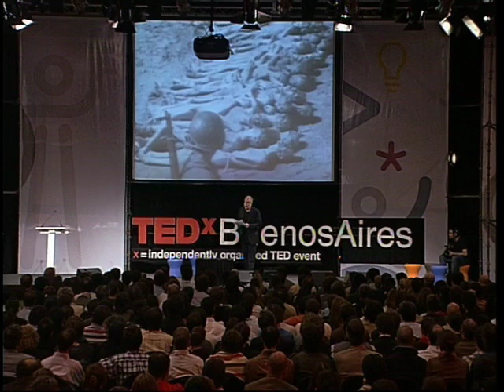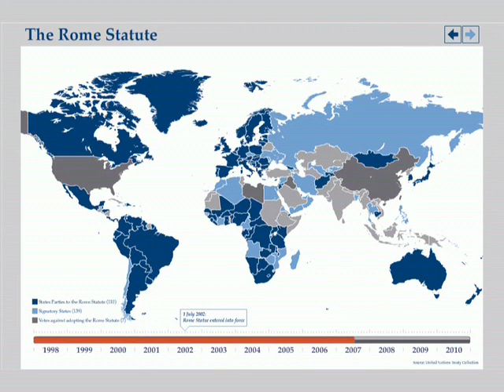TEDxBuenosAires - Luis Moreno Ocampo - 04/08/10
Luis Moreno Ocampo: INSTITUCIONES GLOBALES DEL SIGLO XXI

Abogado. En 1985, fue el Fiscal Adjunto en el Juicio a las Juntas Militares, el primer juicio a los máximos responsables de crímenes masivos realizado después de Nuremberg. Actualmente es el Fiscal General de la Corte Penal Internacional, con sede en La Haya y jurisdicción sobre los delitos de genocidio, crímenes de lesa humanidad y crímenes de guerra cometidos en 110 países.
Fue el Fiscal de la rebelión militar de Aeroparque (1988) y la liderada por el Cnel. Seineldin en Diciembre de 1990, la revisión del juicio por la guerra de Malvinas, crímenes cometidos por Montoneros y decenas de casos de corrupción gubernamental. Entre 1992 y 2003 se dedico al ejercicio de la abogacía.
En el tercer sector, fundó y presidió Poder Ciudadano. Condujo el programa televisivo Forum en el que demostraba el uso de la ley para resolver pequeños conflictos. A nivel internacional fue miembro del Consejo consultivo de Justicia en Época de Transición, Cambridge (USA) y Nuevas Estrategias en Derechos Humanos, Minneapolis, USA. Fue miembro del Comité Consultivo y del Comité Directivo de Transparencia Internacional, Berlín (Alemania) dedicada a reducir la corrupción en transacciones de negocio internacionales.
En el ámbito académico, fue profesor asociado de Derecho Penal en la Universidad de Buenos Aires y profesor invitado de las universidades de Stanford y Harvard, en Estados Unidos.
Publicó dos libros. En Defensa Propia. Cómo salir de la corrupción y Cuando el Poder Perdió el Juicio, Como Explicar el Proceso a Nuestro Hijos.

Gracias a Fernando Simonotti por la traducción